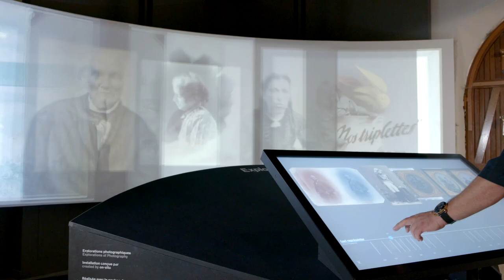OBJECTIF NIÉPCE - Bande-annonce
Un demi-siècle après la création du musée Nicéphore Niépce, la Ville de Chalon-sur-Saône produit et coréalise "Objectif Niépce", une série documentaire de sept épisodes au format court qui dévoile les secrets du musée et guide le public dans ses coulisses.

La série « Objectif Niépce » sera diffusée à partir du lundi 17 avril sur la page Facebook de la Ville de Chalon et son site internet à raison d’un épisode par semaine.